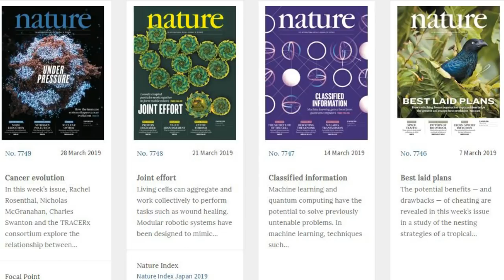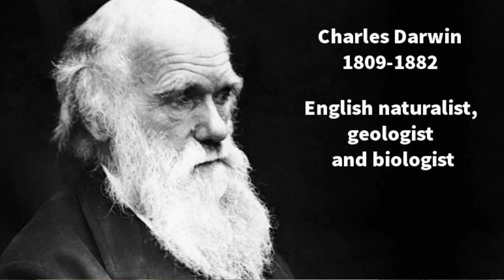Iran, Theism, Atheism, پيامد خمينى « فرار از الله و يهوه ـ خدايان بيابانى » ايران؛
خدایان سامی ( الله ـ یهوه ـ پدر آسمانی ) ـ الله بیابانی ـ روح القدس ـ خداباوری ـ خداناباوری ـ تک خدایی ـ چند خدایی ـ بی‌خدایی ـ دييسم ـ آتییسم ـ پلوتييسم ـ خمینیسم ـ وهابی ـ جعفری ـ حنفی ـ شافعی ـ حنبلی ـ مالکی ـ فراهنجار ـ خدایان ترکی مغولی تاتاری ترکمنی ـ خدایان ایرانی آریایی ـ خدایان هندی ـ خدایان اروپایی ـ خدایان یونانی ـ خدایان اسکاندیناوی ـ خدایان چینی ژاپنی ـ خدایان سرخپوستان ـ خدایان سیبری ـ خدایان قطبی ( اسکیمو ) ـ